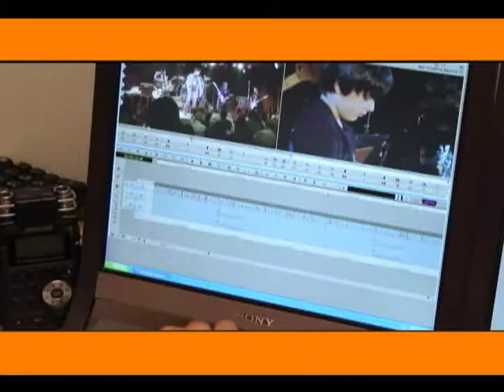Museu Militar Conde de Linhares e Grande Otelo F. no Gente Carioca (PGM 103)